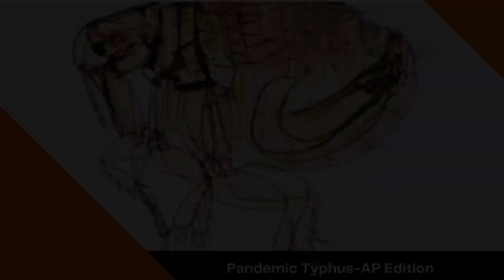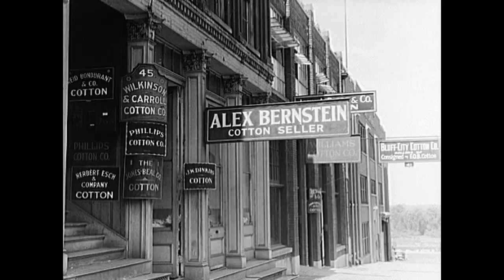Pandemic Typhus AP Edition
Today's Daily Dose short history film covers the AP Edition of Pandemic Typhus.